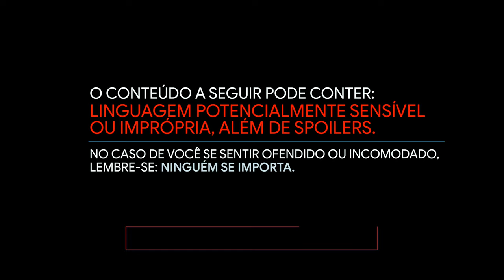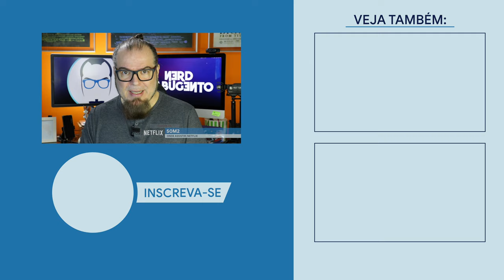50M2 // NOVA SÉRIE NETFLIX / Nerd Rabugento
50M2 é a nova série policial turca da NETFLIX. Será que vale a pena assistir a 50M2 na NETFLIX?